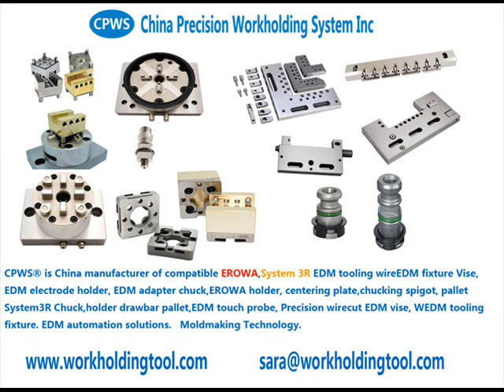工厂直销3R copy EDM C297320, Chuck Delphin BIG with flange, with mounting bores